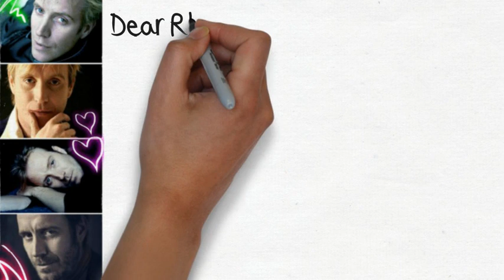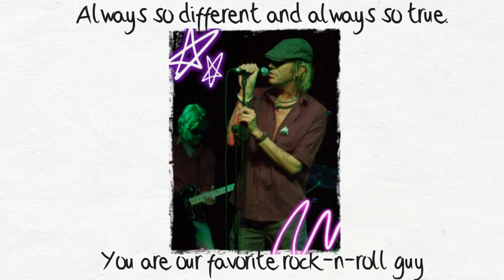RHYS IFANS - HAPPY BIRTHDAY!!! [2014]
RHYS IFANS - HAPPY BIRTHDAY!!! [JULY 22, 2014]

Amazing Video made by the group of fans of Rhys Ifans in Kazakhstan, Ukraine, Russia.

Happy Birthday, Rhys!Dear Rhys! Happy Birthday to You! On your birthday we wish you lots of happiness and love. May all your dreams come true and may your special day bring you an extra share of everything which makes you the happiest man in the world. To us you are the best!Talented and charismatic,handsome and sexy ,kind and sincere.Always so different and always so true. You are our favorite rock-n-roll guy!Thank you for your remarkable movies and amazing characters!Happy Birthday, Rhys!  We love you!

Thank you very much for Sharing  Evelina Grigoryeva